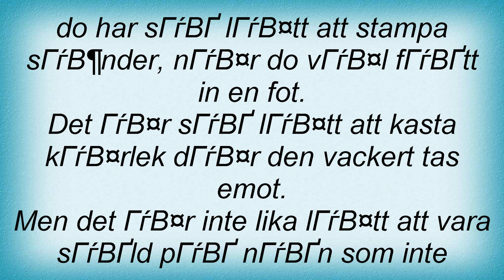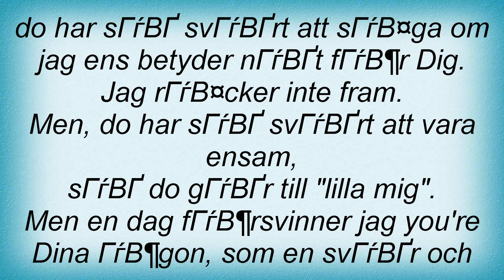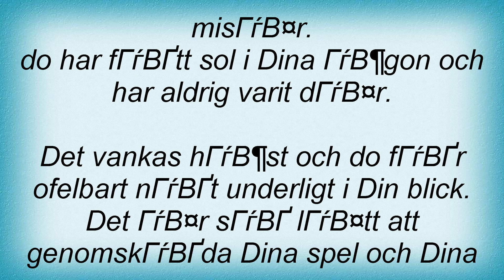Lars WinnerbГ¤ck - En SvГҐr Och Jobbig Grej Lyrics